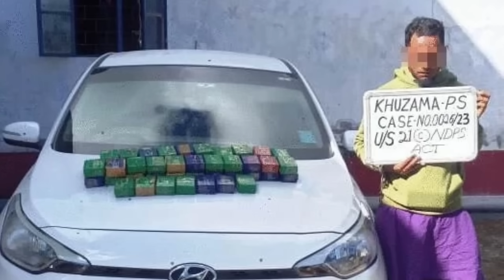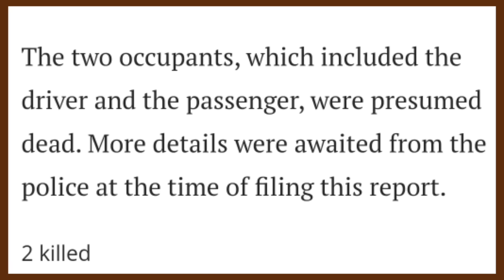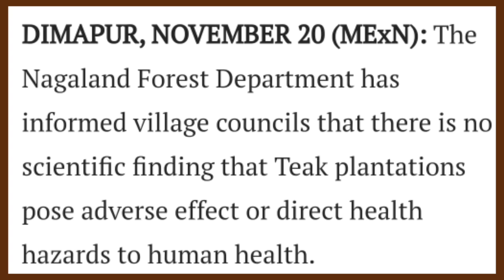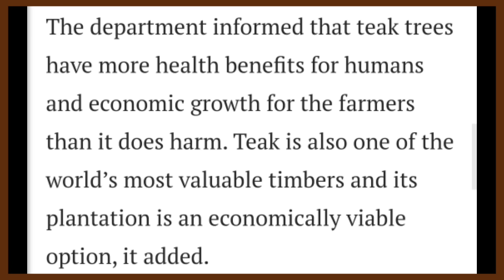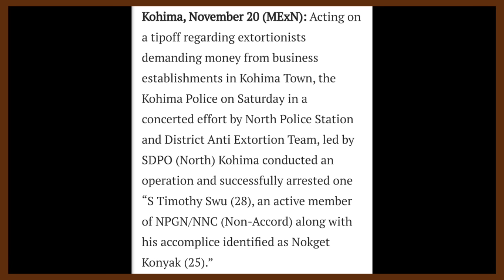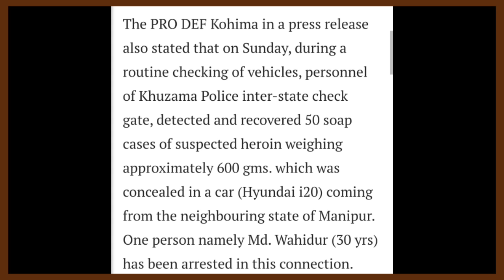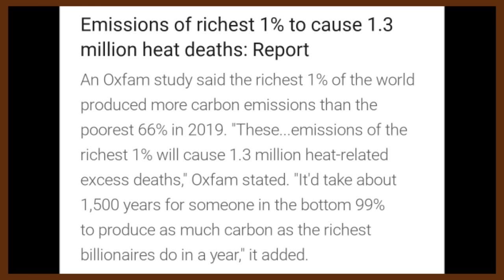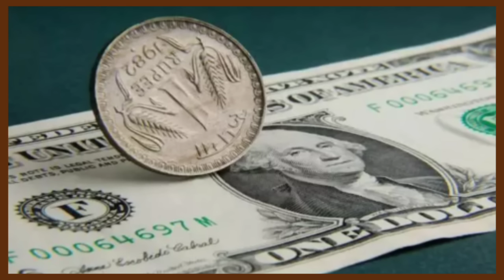YIMKHONGTV LATEST NEWS IN NAGAMESE NOVEMBER 21 2023